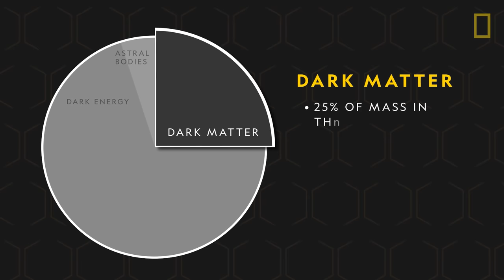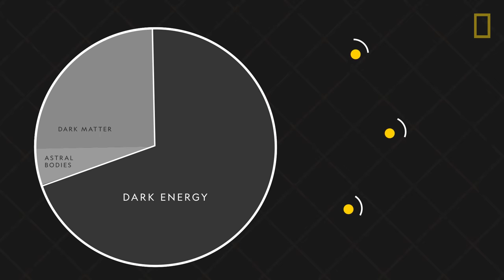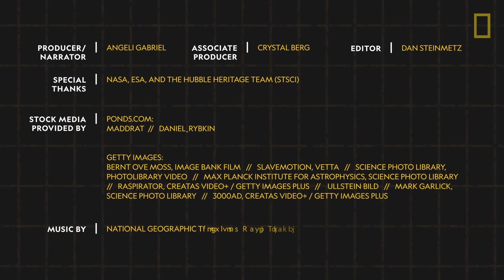Dark Universe 101 | National Geographic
Of all the great unknowns in outer space, the dark universe might just be the most mysterious. Learn the basics of dark energy and dark matter and how scientists study this nearly undetectable realm of the cosmos.